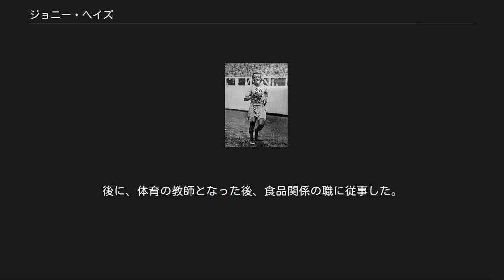ジョニー・ヘイズ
ジョニー・ヘイズ（John Joseph "Johnny" Hayes、1886年4月10日 - 1965年8月25日）は、アメリカ合衆国の陸上競技選手。
1908年ロンドンオリンピックの金メダリストである。
 ヘイズの陸上選手としてのキャリアは、1906年ボストンマラソンからスタートした。
この大会では5位という結果に終わっている。
翌1907年もボストンマラソンに出場、結果は3位となり前年よりも順位が向上した。
さらに同年ヨンカーズマラソンでは優勝した。
1908年になり、3年連続出場したボストンマラソンで2位に入り、同年のロンドンオリンピックのアメリカ代表に選出された。
 ロンドンオリンピックのマラソンは、スタートであるウィンザー城から、メインスタジアムであるホワイトシティ・スタジアムのアレクサンドラ王妃が待つ貴賓席の前をゴールするコースで距離は42.195kmであった（その後、1921年に国際陸連がこの距離を公式にマラソンの距離とするまで、マラソンの距離は約40kmとされていた）。
 レースは7月24日に異常なほどの暑さの中で行われた。
最初にスタジアムに入ってきたのは、イタリアのドランド・ピエトリであった。
しかし、スタジアム内でのピエトリはふらふらで、間違った方向に進もうとしたり、倒れたりしながらも医師や係員によって助け上げられたりしながら、何とかフィニッシュラインにたどり着いた。
 スタジアム内を疾走するヘイズ（1908年ロンドンオリンピック） ドランドがもだえ苦しむ姿に観衆は声援を送る中、2番目にゴールしたヘイズに注意を払う者はほとんどいなかった。
アメリカの役員はドランドの優勝に異議を唱えるが、観衆はドランドの味方であった。
公式結果はドランドの失格、ヘイズの金メダルを決定した。
しかし、ドランドは王妃から金杯を贈られ、金メダルを獲得したヘイズ以上に名声を受け取ったのである。
 ロンドンオリンピックの後、人々の興味はヘイズとピエトリのどちらが強いのかという方向に向かっていった。
2人はプロに転向し、同年11月にニューヨークのマディソン・スクエア・ガーデンで2人の対戦が実現した。
このレースではピエトリが勝利した。
翌年3月にも対戦が組まれ、再度ピエトリが勝利している。
 ヘイズは、1912年ストックホルムオリンピックにはトレーナーとして参加した。
後に、体育の教師となった後、食品関係の職に従事した。